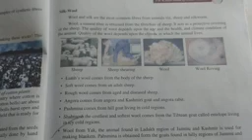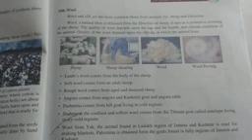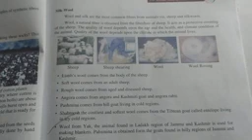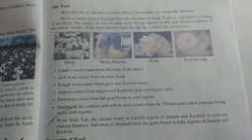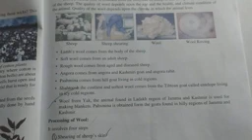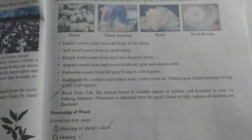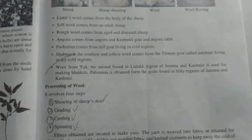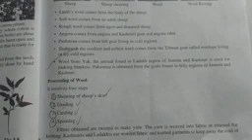Shafat Hassan Gojri Class 6th Subject Science Topic Animal fibre wool and silk